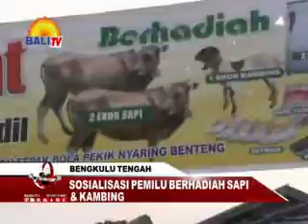CALEG WANITA MAJU INGIN ADA PERUBAHAN BBT SIANG 12 03 14 SEGMEN 3